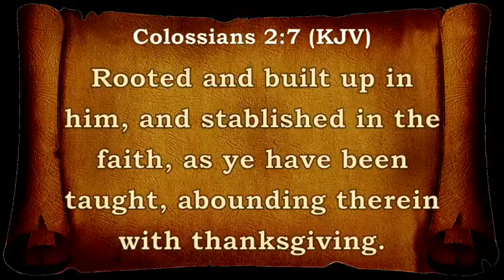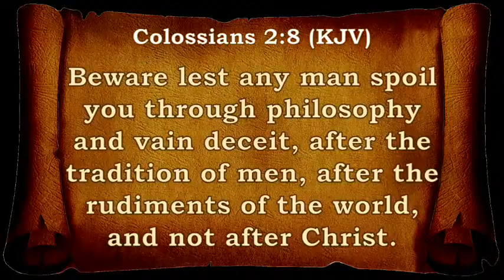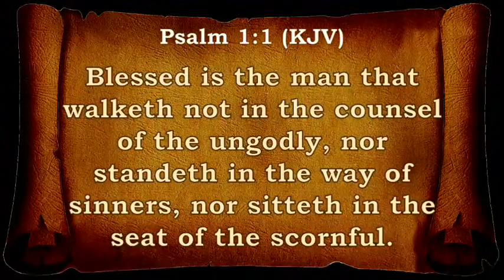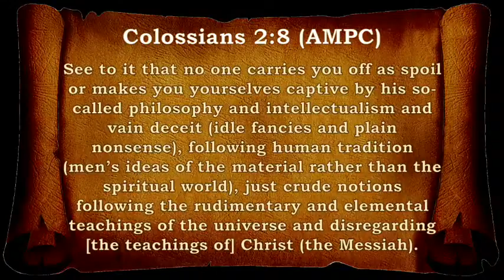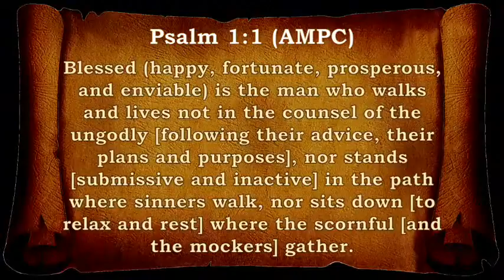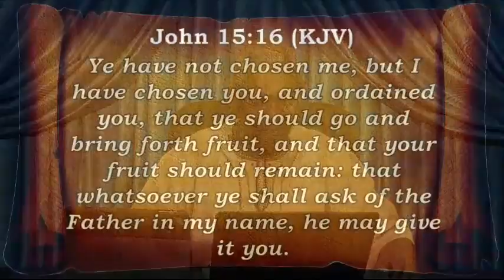06,SO WALK YE IN HIM, ABOUNDING IN GRACE BY GBILE AKANNI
ROOTED AND BUILT UP IN HIM
RCCF 2O2O